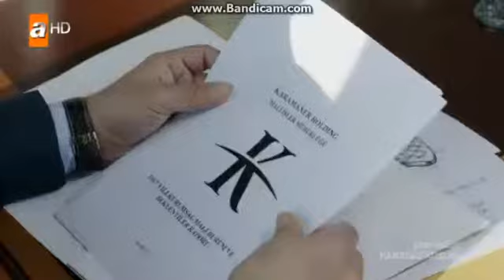Kanatsız Kuşlar 24.Bölüm Part 12